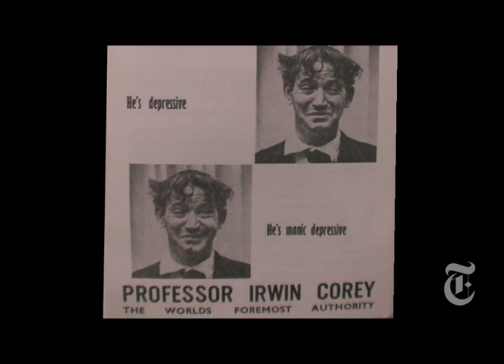A Life in Comedy | The New York Times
NYTimes.com - Professor Irwin Corey still likes the spotlight after eight decades in comedy.